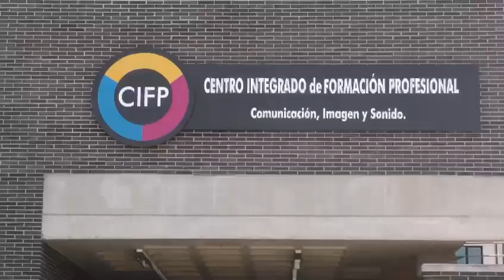La voz del territorio. Declaraciones desde Lada y Velilla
Entrevistas a algunas de las personas que han participado en el proceso de escucha y co-creación llevado a cabo por la Plataforma de Innovación de Lada y Velilla en los dos territorios.